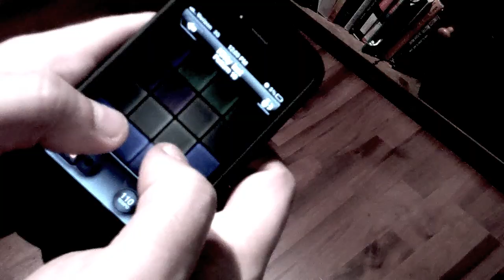Gorman, Lohman, & Associates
Gorman, Lohman and Associates first commercial.